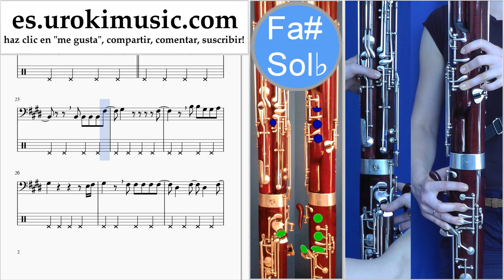Tutorial de Fagot Imagine Dragons - Walking the Wire Clases Notas Parte#2 um-i927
Tutorial de Fagot Imagine Dragons - Walking the Wire Clases Notas Parte # 2 um-i927 Por favor escriba en los comentarios, ¿cómo hacer que las lecciones sean más útiles para usted?